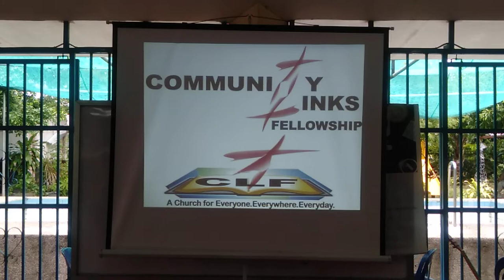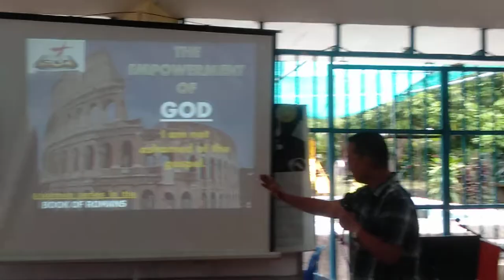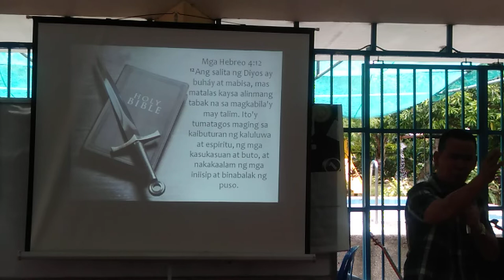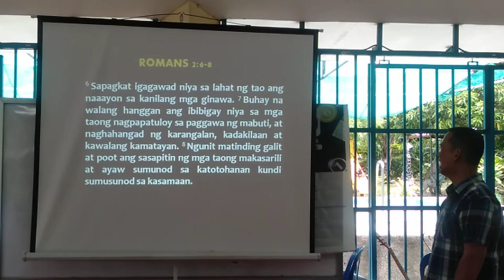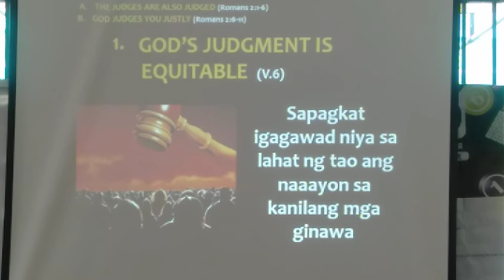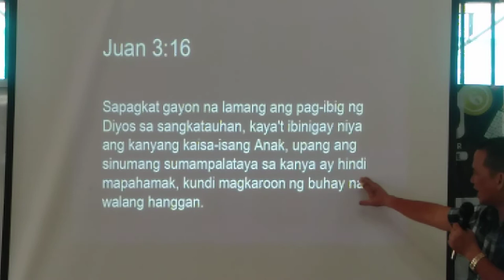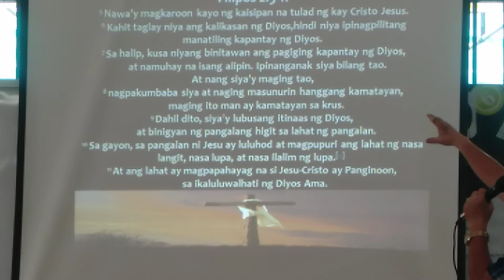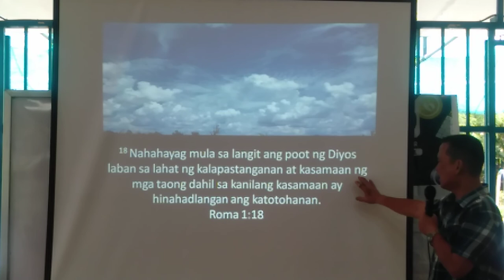Sunday Worship Celebration (8.14.2022) 1/2